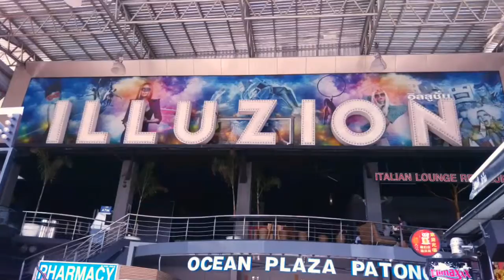Boat tour to James Bond island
Beautiful Thailand